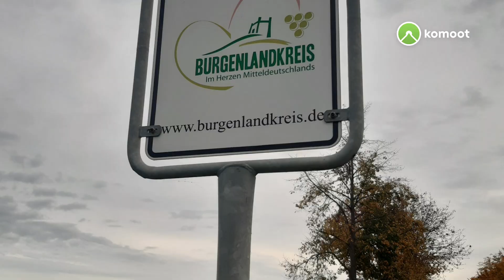Runde bei Kitzen über Rahna 21 Oktober 2022